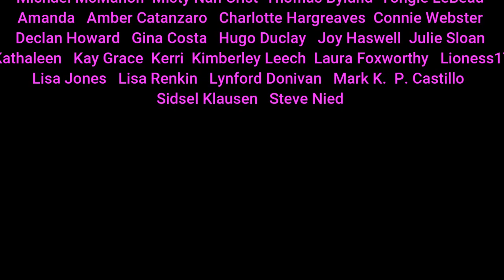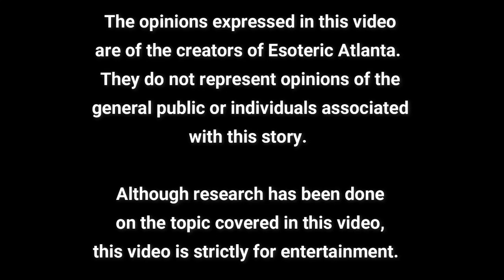The Vampire Brothers of New Orleans!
A few months ago, we took dive into the French Royal family to uncover accusation of Satanism, and everything that allegedly occurs within the practice of this faith.  Although we know many royal bloodlines have been accused of these practices, it seems the French bloodlines ran the deepest.

How did these rumors affect the culture of the French colonies in the “New World” of America?  Where certain “creatures” sent to the New World from their homeland of France?  Is this why New Orleans is considered the wicked sister of the South?

Please remember to be respectful to people in the comments.  New Orleans is a beautiful city with beautiful people.  We’re not digging into the average, harmless citizen, but rather the powers that be that funded the creation of this colony!